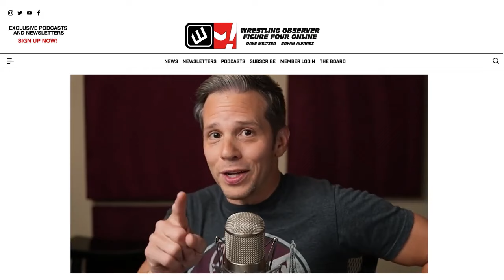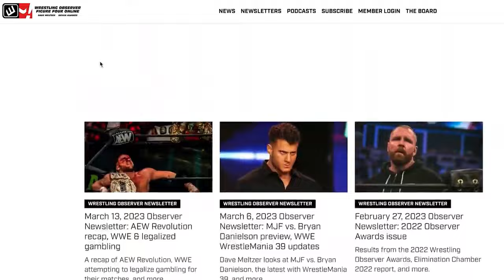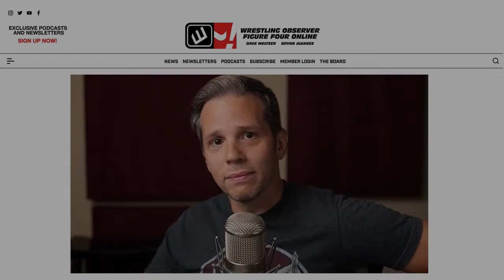Ric Flair & Fritz Von Erich have a war of words | WCCW 1982 | Wrestling Observer Live